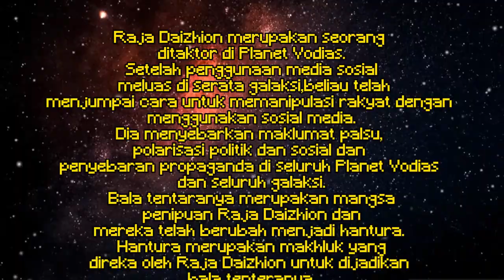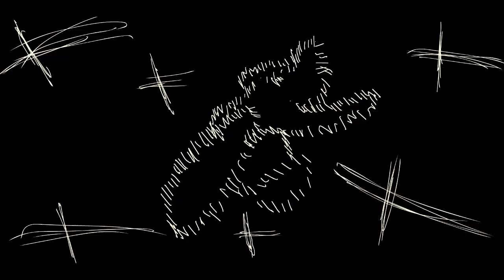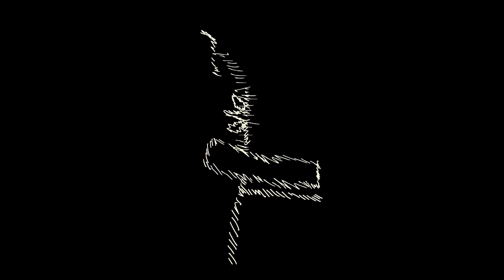Dagunite - Animated Short Film (ENGLISH SUB)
This animated short film was sent to CMCF (COMMUNICATIONS AND
MULTIMEDIA CONTENT FORUM OF MALAYSIA)  Short Animated Film Competition. So yeah, wish me luck,guys!

Pada suatu hari, Empayar Daizhion menyerang planet Dagunite. General Sarep, pengawal diraja di planet tersebut memimpin seluruh pasukan tentera di planet itu melawan Empayar Daizhion. Apakah tujuan peperangan ini berlaku? Adakah General Sarep mampu menyelamatkan planetnya?

An intergalactic war caused by Daizhion, the ruler of the planet Vodias by using social media on the planet to manipulate the people on the planet Vodias and trigger a war with other planets. One day, the Daizhion Empire attacked the planet Dagunite. General Sarep, the royal guard on the planet led the entire military force on the planet against the Daizhion Empire. What is the purpose of this war? Will General Sarep be able to save his planet?